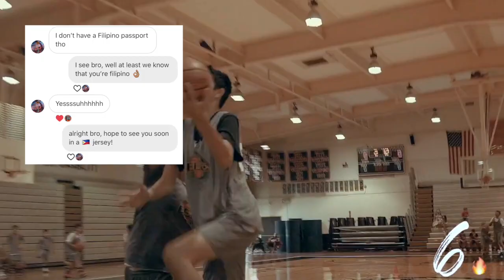The NEXT KAI SOTTO? | 7 FT, 15 Year Old Fil-Am, Gilas Prospect | Sage Tolentino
Meet the 7 FT, 15 year old Batang Gilas Prospect from Hawaii.

Sage Tolentino.

Is he the next Kai Sotto?